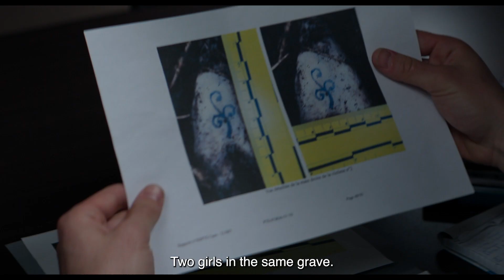Saturn Bowling - Official Trailer | Serial Killer | Patriarchy | Rotterdam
Available On Demand Everywhere October 24, 2023

The shocking new film from Director Patrica Mazuy

Synopsis - When his father dies, Guillaume, a police officer, inherits the family bowling alley and decides to give it to his half-brother Armand. But the gift is cursed, setting off a series of brutal murders. Both brothers find themselves drawn into a demon-filled abyss and will have to face their tainted heritage. Darkness reigns over their world where the only rules are the rules of the hunt.